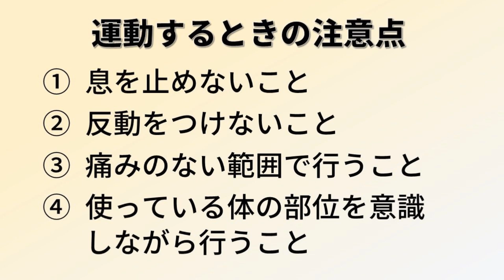自宅でできる運動～ストレッチ編～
自宅にある椅子を使ってできるストレッチを紹介しています。
家族みんなで実践してみてください！